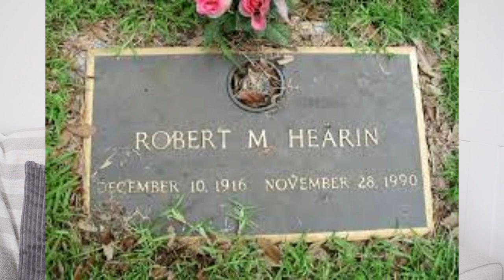ANNIE LAURIE HEARIN: KIDNAPPED AND NEVER RETURNED | Caitlin Rose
A discussion of the disappearance of Annie Laurie Hearin.

xoxo Caitlin

What I am wearing:
dress - primark
lipgloss - soap & glory ‘bare enough’

FAQ:
What do you study? I'm studying Psychology at university.

xoxo